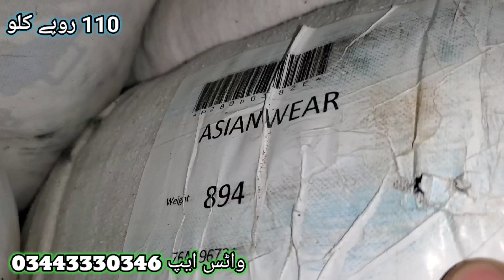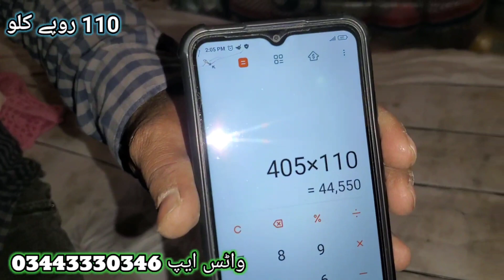Sher Shah Canada Asian Clothes Rs-110 Per KG | Ladies Asian Wear | Sher Shah Landa Market Karachi